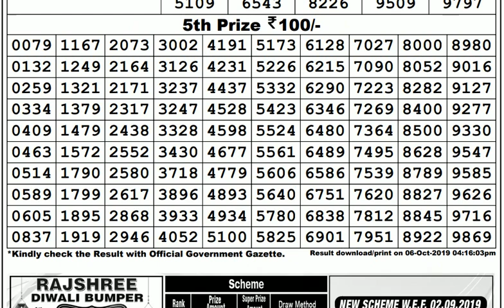Lottery Live I Lottery Results I Sombad Lottery 11.55am 04.00pm 08.00pm gdn